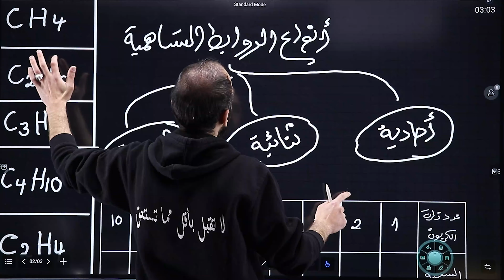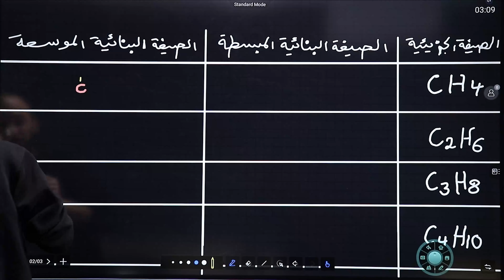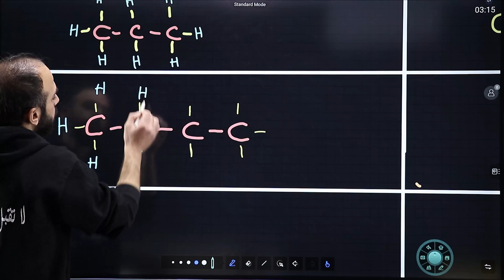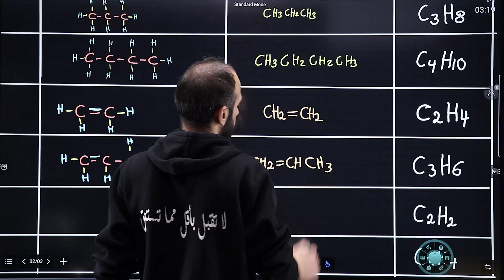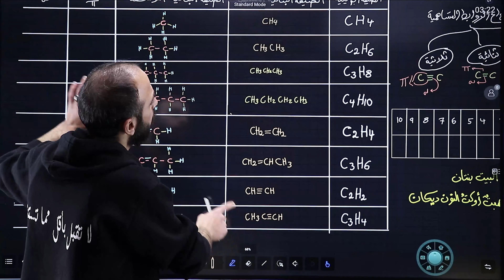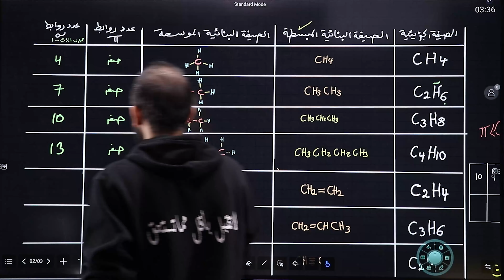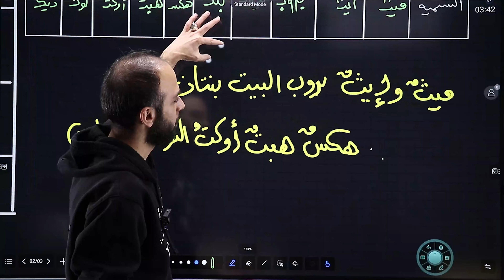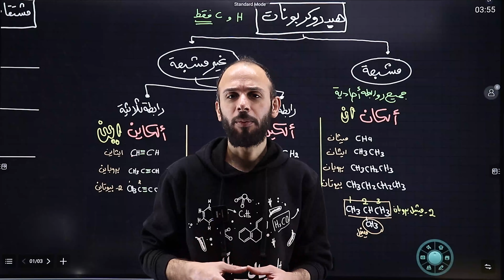أهم حصة | الكيمياء العضوية ج 1 | يوسف القاق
وبإمكانك تحصل على بطاقة المادة من خلال أقرب مكتبة لمكان سكنك أو من خلال الموقع والطلب من خلال الرقم 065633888

طلابنا الغاليين هي جميع الروابط يلي بتفيدكم لمتابعة الاستاذ يوسف القاق❤️